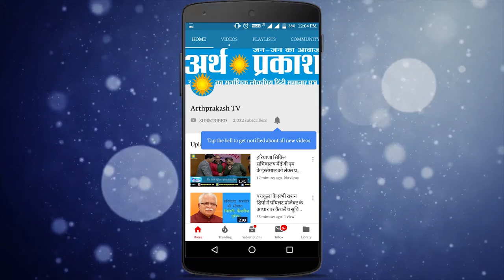बाढ़ से हजारों एकड़ की फसल बर्बाद